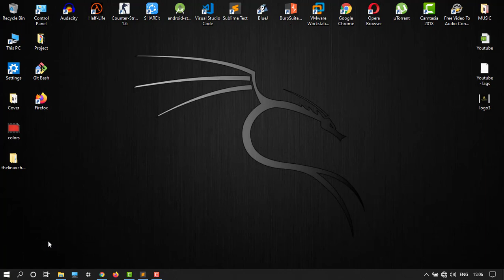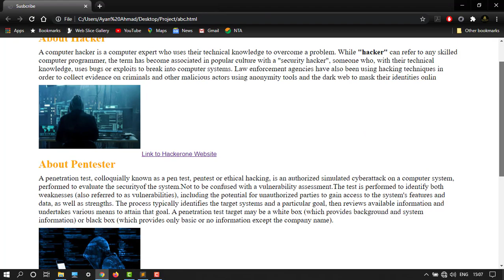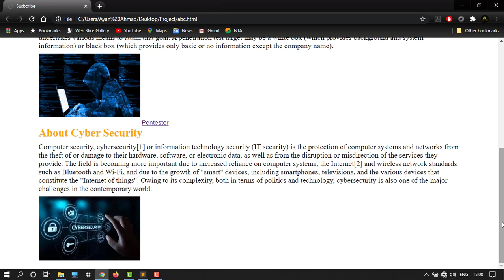How to Change Height & Width of Image in HTML-CSS || HTML-CSS TUTORIAL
Hello Everyone,

If you Want More Such Videos do tell me in Comment Box.